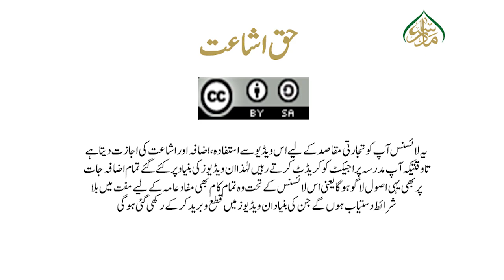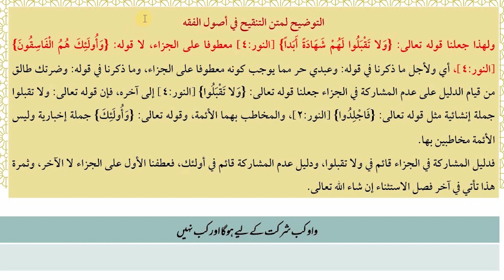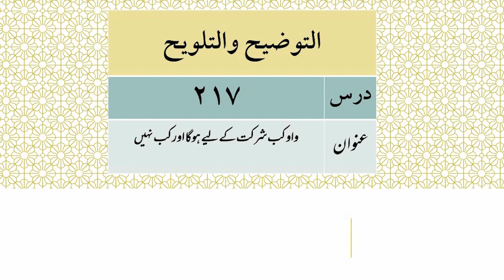التوضیح والتلویح،سبق: 217واؤ كب شركت كے ليے هوگا اور كب نهيں /Altozih WaltlwiH Lesson : 217